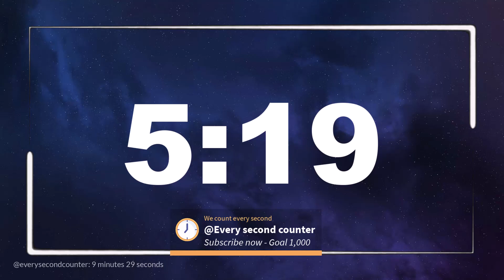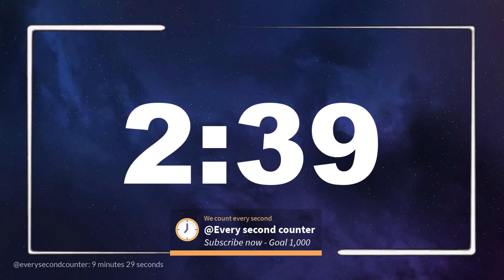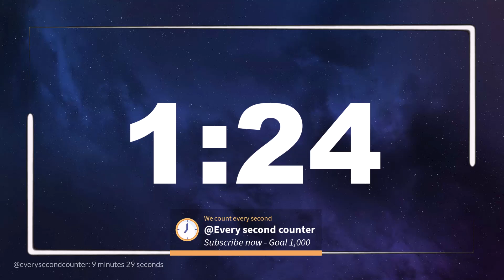9 minutes 29 seconds [569 secs] clock timer countdown || Alarm Focus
Nine minutes twenty nine seconds (569-secs) of focus and timer to use as alarm or countdown timer